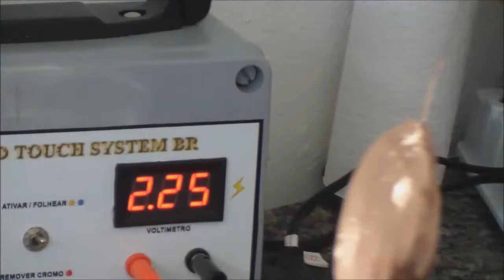Metalizando Objetos - Passo A Passo Metalizando Objetos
Metalizando Pequenos Objetos, eternize coisas especiais, a imaginação é o seu limite!

** Os produtos (banhos) utilizados neste vídeo são demonstrativos! Para descrição do que acompanha o equipamento, consulte nosso site, anúncios do Mercado Livre ou suporte via WhatsApp.